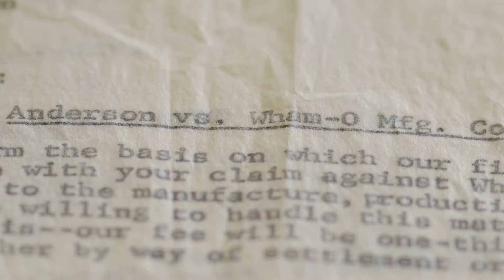Hula Girl – Trailer – SFF 18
A 94 year-old Australian named Joan Anderson and the true, surprising and unfortunate untold story behind one of the biggest fads in modern American history.